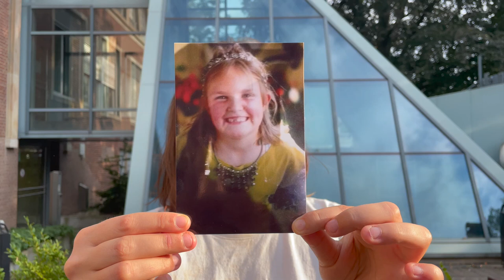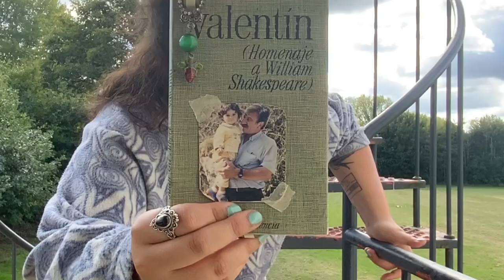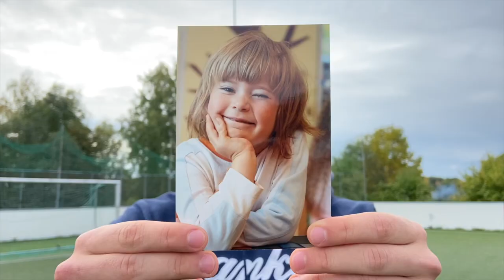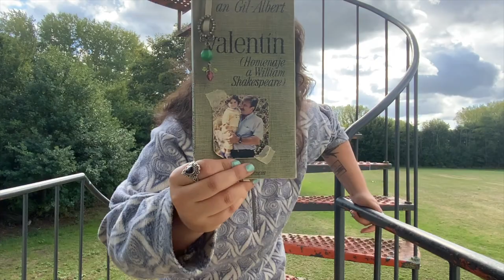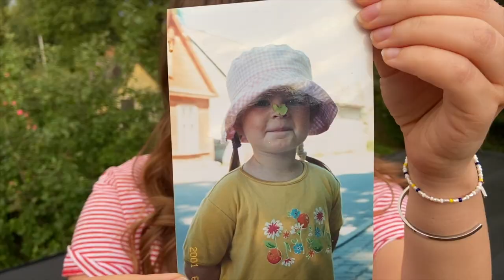Sandra Eowyn - Lapsepõlve Laul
THANK YOU SO MUCH to all the wonderful people who took part in the video. You are all magnificent and you all have grown into such beautiful humans!!! This song and video has been a dream come true and I am so grateful for each and every one of you.
Sending you a big-big-big hug!

Music & Lyrics - Sandra Eowyn Karu
Guitar - Carlos Liiv
Mix & Master - Raoul Soentken
Recorded at Edgetip Studio Arnhem, Netherlands 2022

LYRICS (EST + ENG) :
LAPSEPÕLVE LAUL

Millal võtan omaks reeglid
mille järgi elumängu nüüd loon ma endal
millal saavad meie peeglid
meie vanematega nii sarnaseks

Millal kasvame me suureks
millal unustame mängud ja liivakasti
oo millal vajuvad me juured
nii sügavale maasse, et me ei mäleta

Kuidas mängiti luurekat
kuidas vann võib olla purjekas
kuidas sireliõitega
soovid kõik täituvad
millal tähtsamaks mängust sai töö

Millal unustame anda
Miks me võtame kanda kõik maailma mured
Millal kaotame me enda
Millal minevik sai pelgupaigaks praegusele

Millal unustame võtta
maailma kui meile antud kinki mis eal ei kordu
Millal saame jälle endaks
Et siis mäletada mängimist ka suurena

Ja kui kõik on ununend
küll siis tõde leiab end
leiab üles sinu seest
mälestused kauged need
mängu-laulud ammused
koduõueteed
kõigis olemas veel head
ainult mäletama pead

Ja siis mängime luurekat
Ja me vann võib olla purjekas
Ja sireliõitega
me soovid kõik täituvad
Ja mängud ei meelest läe eal

Ja sireliõitega
Ja elu ei meelest läe eal

CHILDHOOD SONG

When do I accept the rules
to which I play out the game of life
When do our reflections
and our parents start to look alike

When do we grow up
When do we forget the games at the playground
When do our roots sink
so deep in Earth we simply dont remember

How we used to play tag
how our bath could sail the highest seas
how petals of lilacs made dreams all come true
when did work become greater than play?

When do we forget to give
Why do we carry the weight of the world on our shoulders
When do we lose ourselves
When did the past become an escape from the present

When do we forget to take
the world as a gift that’s never given twice
When do we become ourselves again
To then remember how to play as who we are now

And when all is lost and gone
the truth will seek you out
it will help you find the route
to memories far away
to all the games you used to play
to the narrow roads leading home
theres something good in all of us
just remind yourself the way

And then we play tag
and our bath sails the highest seas
and the petals of the lilacs
make our wishes come true
and the games are never forgotten

and petals of lilacs make our dreams all come true
and life is never forgotten